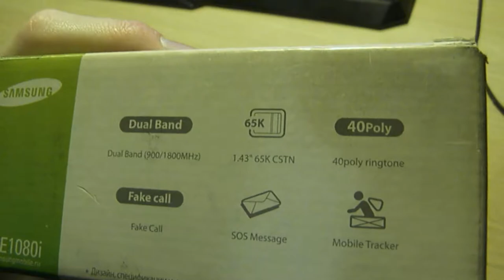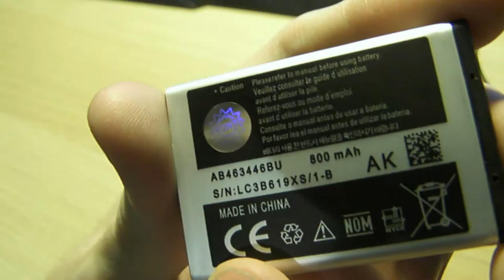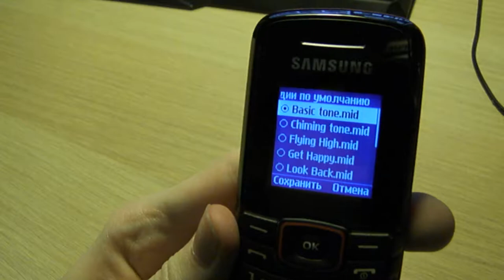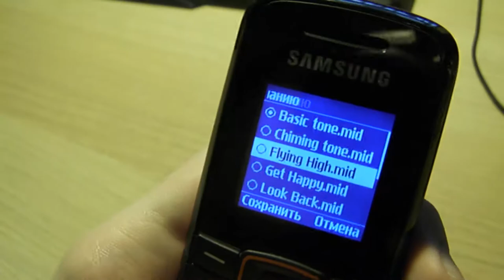Старенький Бюджетник - SAMSUNG GT-E1080i